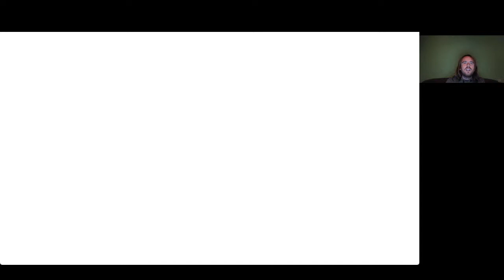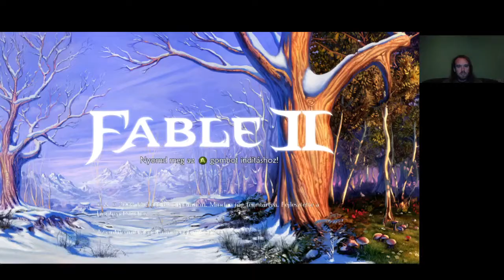F*CK YOU, LORD LUCIEN!!! Fable 2 végigjátszás #1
Teljesült a régi vágyam, Xenia Canary emulátorral végigcsinálhatom a Fable 2-t, ahol Lugaskő hőseként legyőznöm a franchise leggyűlöltebb bossát Lucien nagyurat, és egyben a franchise Voldemortját. Az előzőt töröltem akadozási problémák miatt. A grafika miatt senki se panaszkodjon, mert nem volt könnyű elérni, hogy Xbox 360 emulátorral játszak.